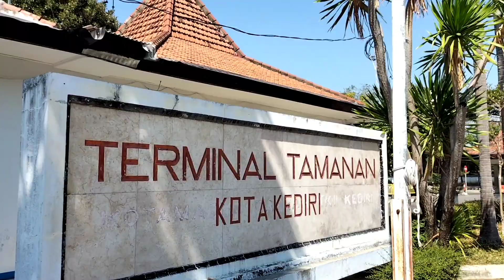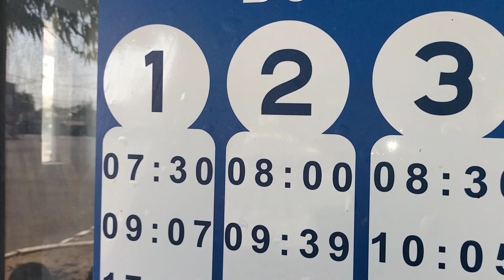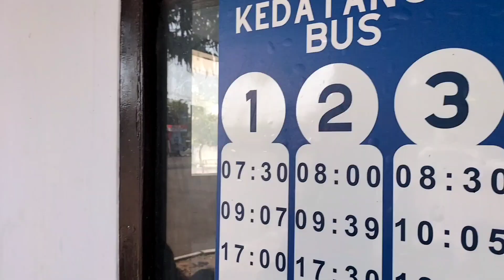💫HANTINNG BUS SATRIA KOTA KEDIRI DI TERMINAL TAMANAN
terimakasih..